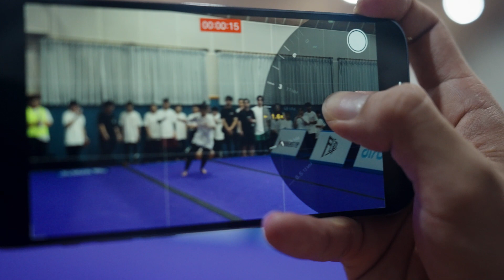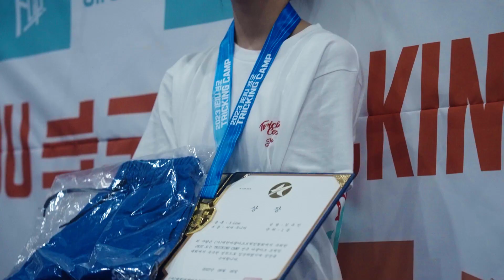JEJU 도는 TRICKING CAMP (마샬아츠트릭킹대회)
"이곳은 새로운 도전이 시작되는 곳입니다 "

(사)대한마샬아츠트릭킹협회 소속  team again

마샬아츠 트릭킹&아크로바틱 교육센터